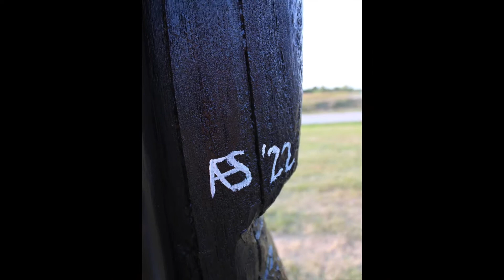Totem Pole Repaint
I spent 6 days repainting this totem pole at KILJ Radio Station in Mt. Pleasant, IA. I hope you enjoy this video of the process.